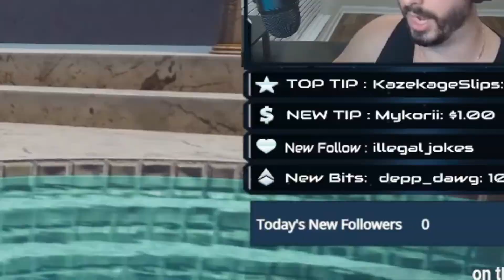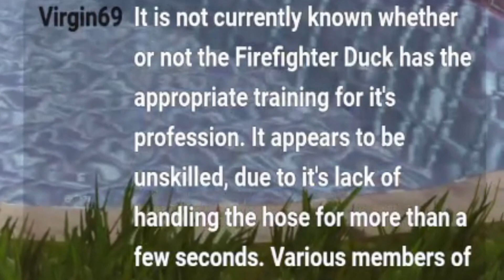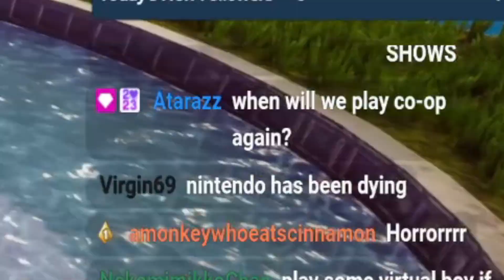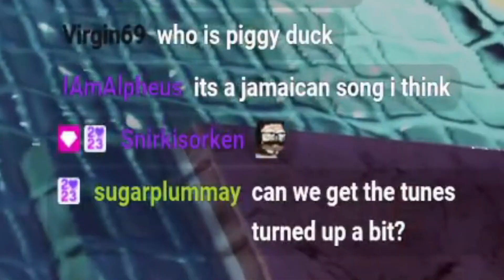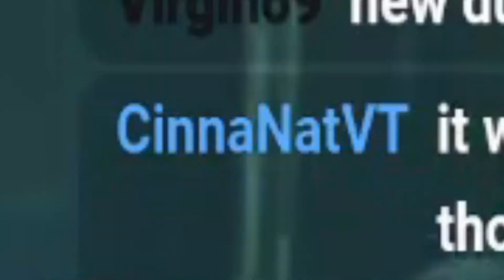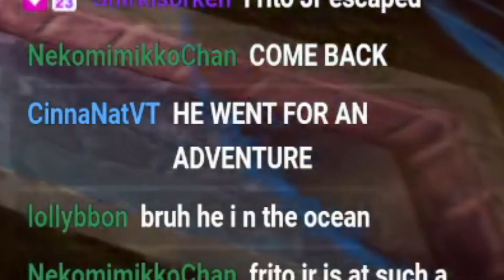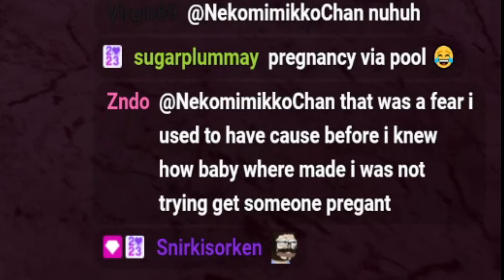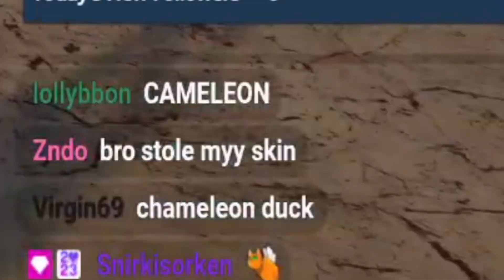Placid Plastic Duck Simulator: STREAM HIGHLIGHTS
We were just ducking around on stream and had a good time! These are some of our favorite moments on stream!!